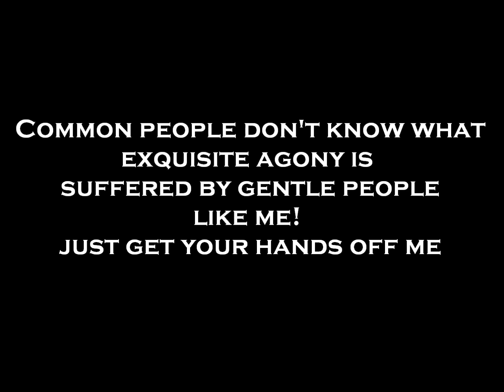QUEEN & WIZARD Audition Cut- Instrumental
Sensitivity